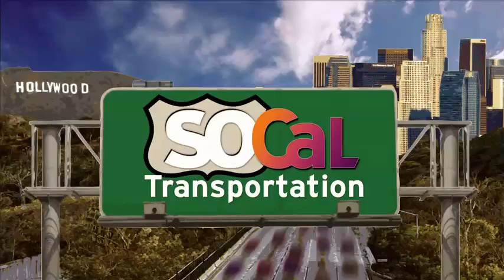JWA Holiday Travel Tips